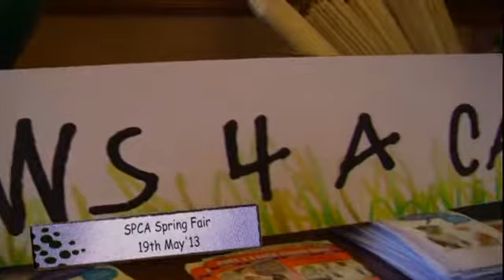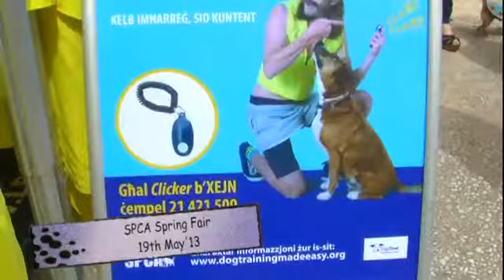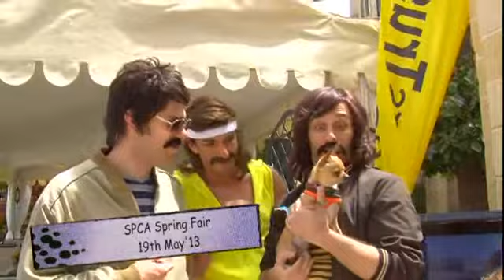Pink Panther SPCA Spring Fair 2013